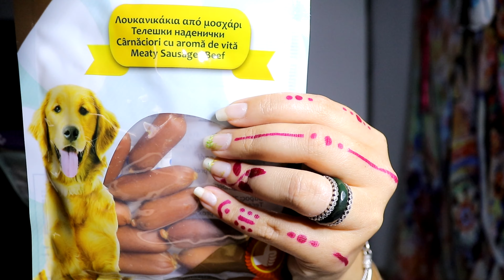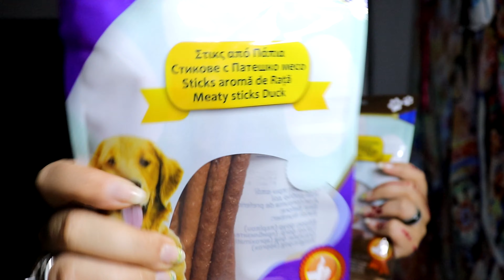Daily vlog - jumbo si bucatarit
Hei pui de oameni!
🎡Makeup:
-Crema: eliplant (cu gutuie)  SAU crema hidratanta CERAVE,
-primer: Cover FX, the porefessional SAU the PORE fessional (AliE. by Kiss Beauty, replica 1.1.),
-fond de ten:
• Rimmel - lasting finish 25 hr BREATHABLE - 103 true ivor
• Revlon colorstay – 150 combination/oily in combinatie cu L’oreal infallible 24H-matte – 13 rose beige,
• Vichy DermaBlend in nuanta 20 vanilla.
-pudra:
• matifianta compacta translucida Essence,
• Revlon photoready
-mascara: Essence all eyes on me (waterproof) SAU Wander unlashed
-tus: alb lichid Trend it up, negru: pretty vulgar
-blush: Melkior in nuanta allure combinatie cu shy pink si NOTE  in nuanta desert rose 05
-spray de fixare: de la Essence – instant Matte make-up.
-pensule: de pe AliE. si beauty blender de pe ShopMissA.
📷 Pentru poze, amintiri delicioase si parfumate - COD LALALAB: PGHYRTQP

💈 🎬 Cu ce editez? 🌵 Cu ce filmez?!
 // Samsung Galaxy S7 Edge, Samsung Galaxy S9 si Huawei Honor in daily - pentru cadre SURPRINSE RAPID,
  Video: Canon DSRL – EOS 200D
   Lumina – RingL. de pe AliE.